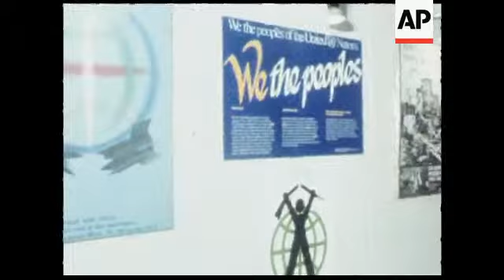GS 31 8 83 DELHI UN DISARMAMENT CONFERENCE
(31 Aug 1983) Indian Foreign Minister Narasimha Rao opens UN regional conference on disarmament in Delhi.  60 delegates from 20 countries take part including UN Under-Secretary General Jan Martenson are in attendance. Rao says that despite the many failures and disappointments in achieving disarmament, the ideal was worth fighting for.